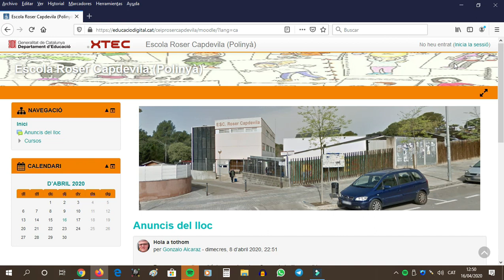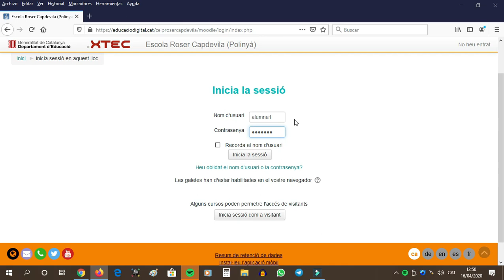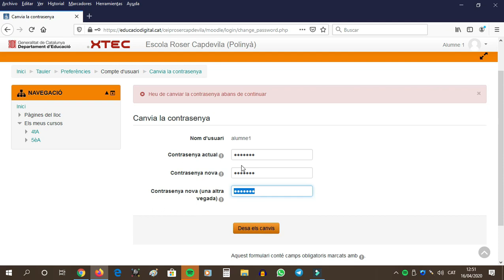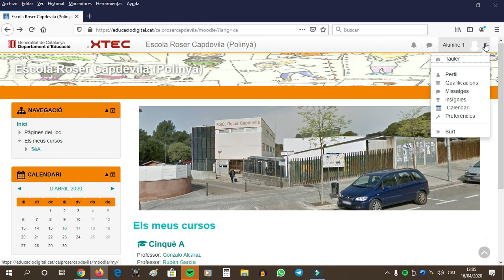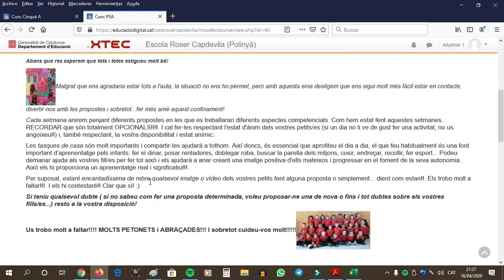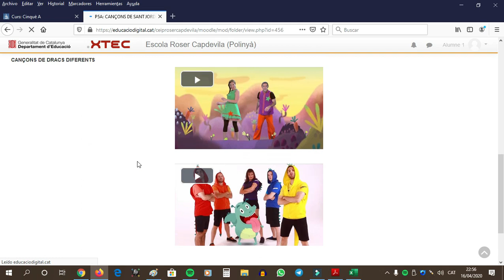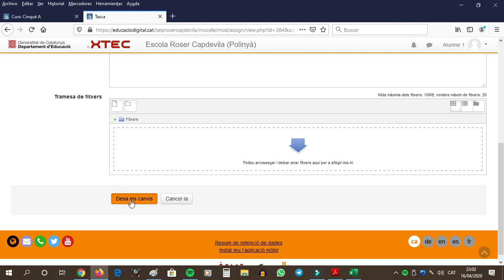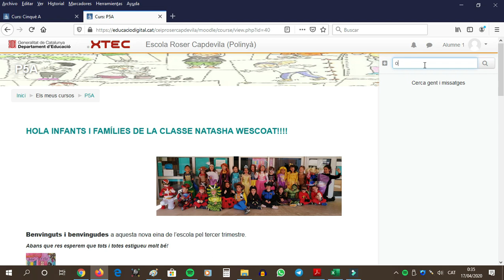Tutorial moodle petits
Tutorial que explica el funcionament del moodle per l'alumnat més petit.